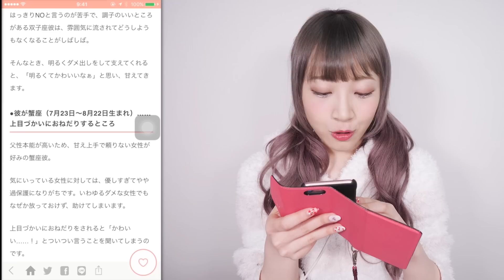【簡単】二重くっきりデカ目メイクのやり方♡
ダウンロードはこちらから▼